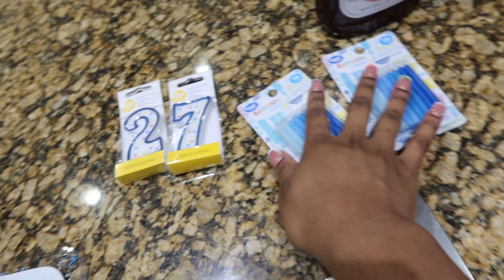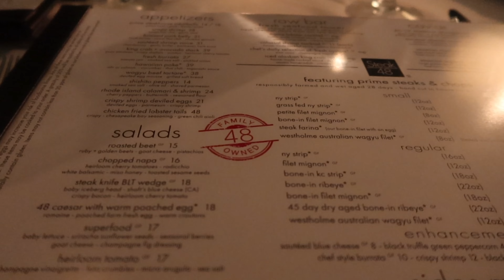My Man's Birthday: Vlog!! | HTX, Bday Dinner, Houston Rockets Basketball Game, Club Night & More!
Hey y'all, it's ya girl Mena! Thanks for stopping by my channel! Today's video is my man's birthday weekend vlog! Come with me to HTX to celebrate my boo's birthday with me! As always, everything important is down below. Comment if you have any questions! Love, Mena 💗

Gruns Daily Gummies (Commissions earned 💗)